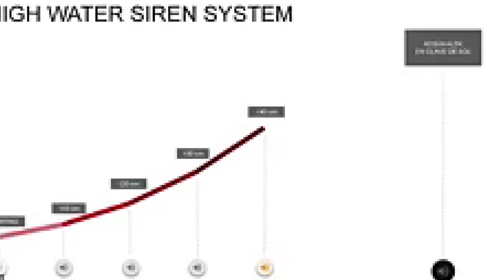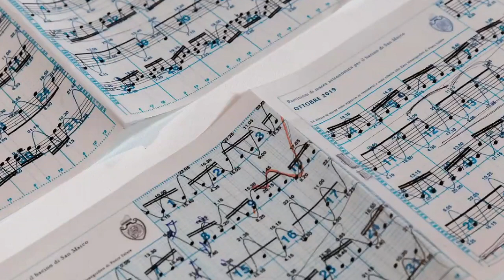When Will We Return to Venice and Should We?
Venice is living on borrowed time. In 2020, COVID-19 brought tourism in Venice to a halt, damaging the economy while giving the city a respite from the regular onslaught of tourists. The pandemic highlighted the precarity of the city’s position, dependent on a tourist economy that has rendered the city uninhabitable for many and has caused continuous damage to the built environment. At the same time, rising sea levels pose an existential threat, necessitating fundamental changes to Venice’s architectural and infrastructural fabric.

On Thursday, March 25, WMF hosted an in-depth discussion on the monumental obstacles Venice is facing and the seismic shifts in mindsets and actions it will take to overcome them. Featuring Jane da Mosto, environmental scientist and Executive Director of NGO We are here Venice; Tomás Saraceno, visual artist and activist; and David Landau, respected scholar, curator, philanthropist, and author. The discussion was moderated by Bénédicte de Montlaur, President and CEO of World Monuments Fund.